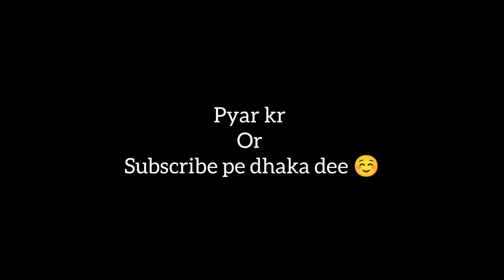THE EID- ArtisT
chappal chore☺️😅
Moj purpose.!
The official audio for " ArtisT "
!  Out Now  !
-Only moj ‚ no rong inosent
-Official script ‚ Official video's
-Performer : ArtisT , daddy
Author: ArtisT
Script for : ArtisT

-Line :
Don't judge me by the video.!
Judge me from real life.!
Only moj purpose.!
Tu khud me moj kr, mai mst me hu..!
Speek fukare- ArtisT
Hastag ↓